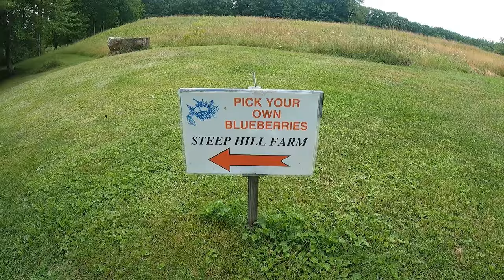GIRLFRIEND CATCHES MASSIVE TROUT! [CATCH & RELEASE]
Vlog #2 is here! Finally the work is finished and we get to have fun! The weather has improved and so has the family vacation. Check out the video & enjoy the adventures!

Remember New Vlogs each and every Sunday!!!